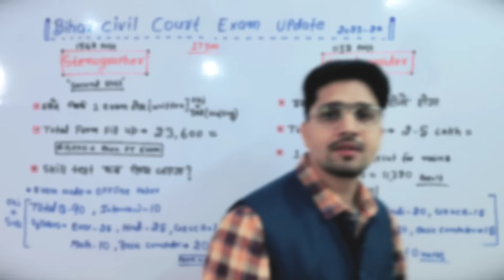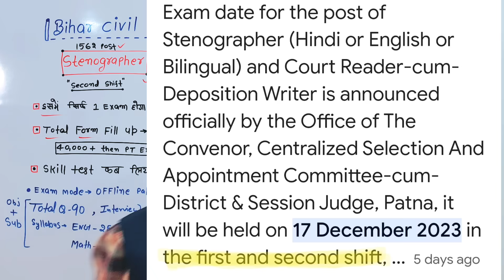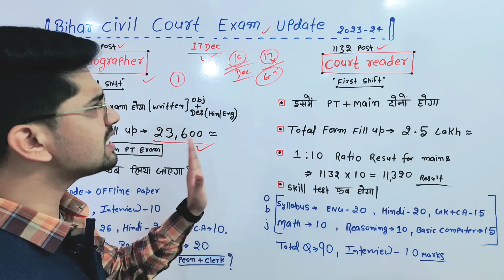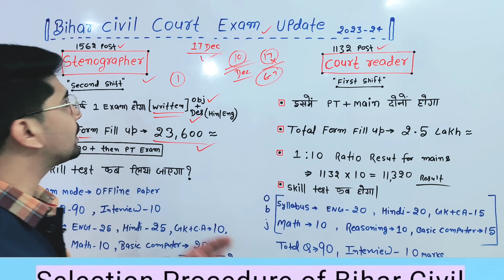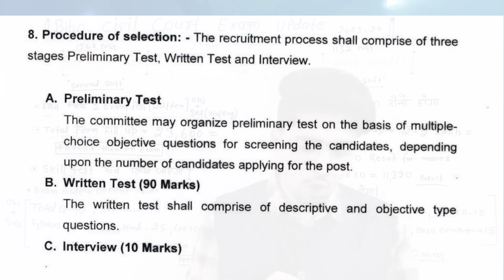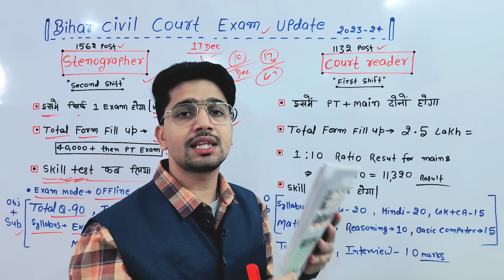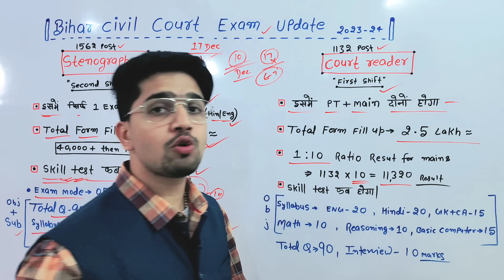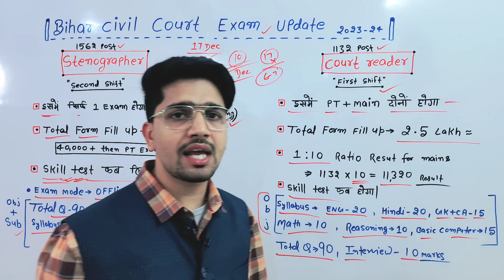Bihar Civil court Orignal Update 2024 | Stenographer/Court Reader परीक्षा होगा या नहीं |Peon/clerk ?